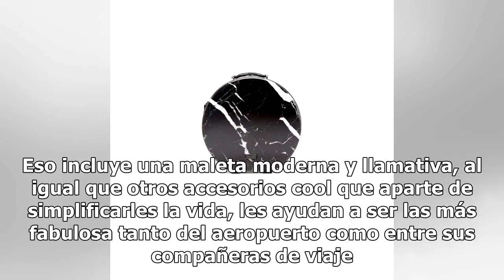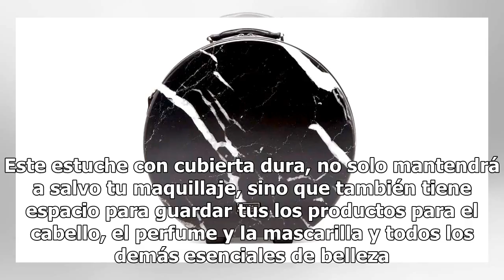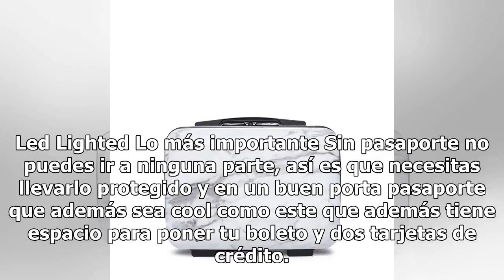Con estos fabulosos accesorios de viaje serás la más cool del aeropuerto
Y es que nada mejor que irse a la playa a recargar energía o a alguna ciudad de Europa para conocer otra cultura. Para muchos viajar solo implica buscar un hotel y comprar...